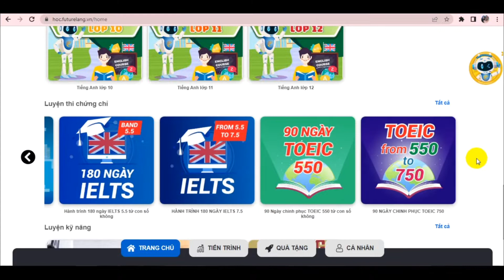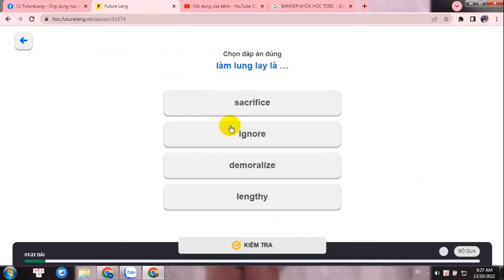Video 188: Luyện thi TOEIC FutureLang